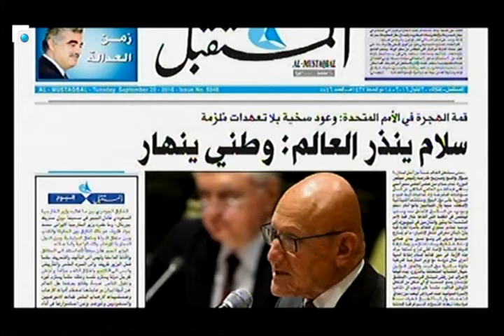الجسر: لا مؤشرات جدية بإمكان انتخاب رئيس للجمهورية في جلسة 28 الجاري 1/3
كلام بيروت مع النائب سمير الجسر